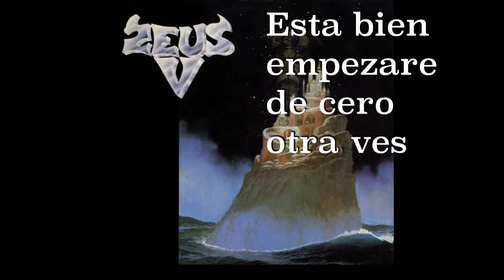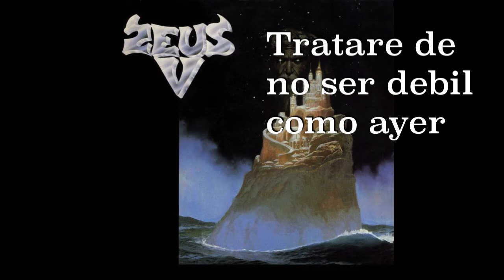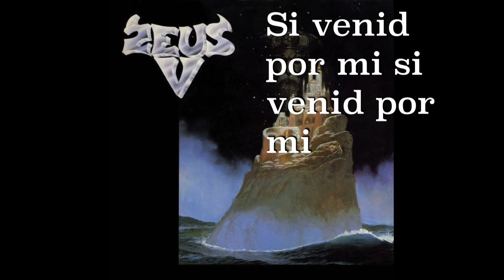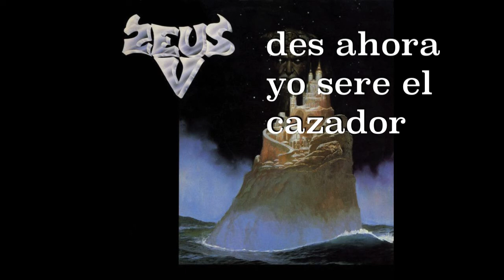Zeus Soy Fuerte Con letras